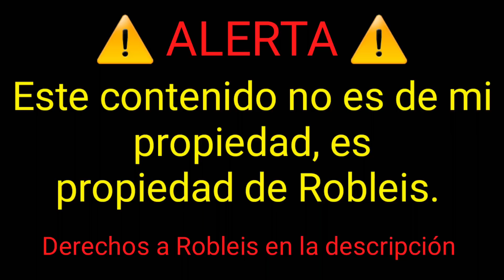La mejor intro que verás